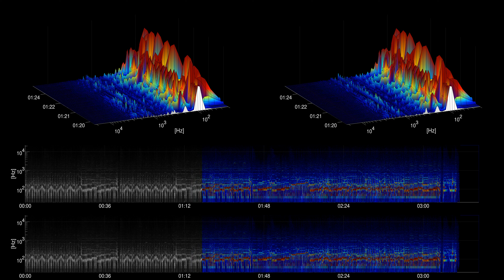[Free music] Leslie's Strut - John Deley and the 41 Players | R&B & Soul | Funky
Title: Leslie's Strut

Mood: Funky